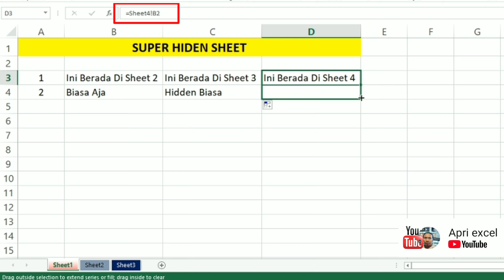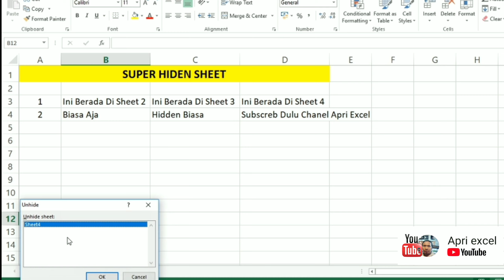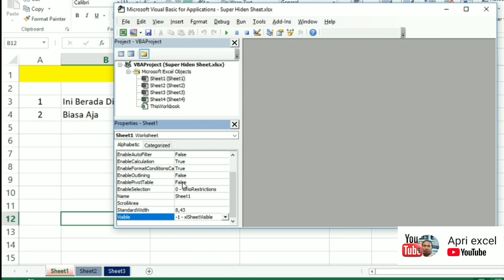Show Very Hidden Sheets Excel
Sebagian orang mungkin sudah mengetahui bagaimana cara hidden sheet pada excel, akan tetapi untuk melakukan Very Hidden Sheet Excel , masih banyak yang belum mengetahui nya. simak terus video ini cara Very Hidden Sheet In Excel .

00:20 Unhide Sheet
01:04 Buka Jendela Macro (Alt+F11)
01:16 Menampilkan Properties Window (F4)
01:37  (-1 -xlSheetVisble) berguna untuk unhide very hidden excel sheet / Show Very Hidden Sheets Excel
01:42  (0 -xlSheetHidden) berguna untuk  hide sheet biasa
01:59  (2 -xlSheetVeryHidden) berguna untuk super / very hidden sheet excel